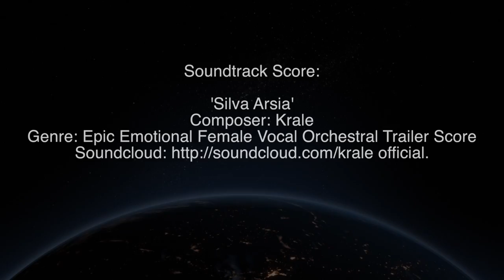Bridgetown Priory......"Stories from the River of Time."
Bridgetown priory is a beautifully preserved medieval priory positioned on the western bank of the River Blackwater, near Castletownroche in County Cork.
The priory was founded in the early 13th century by Alexander Fitz Hugh, the Norman Lord of Castletownroche.